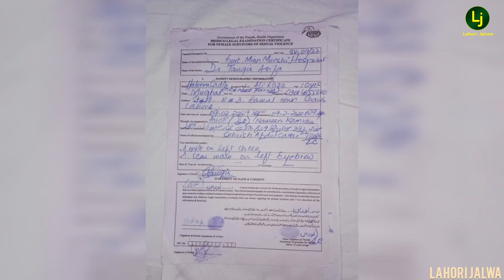Three Class Ki Bachi Ky Sath School Ky Washroom My Zyadti Kar Dali ||Lahori Jalwa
G+: lahorijalwa